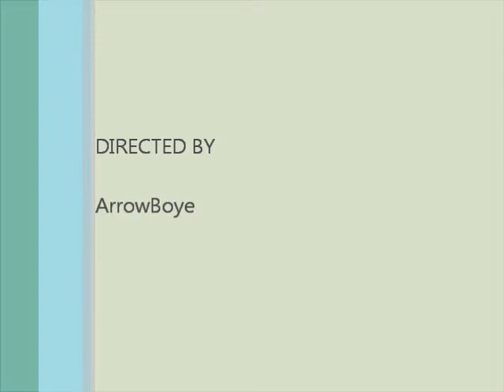Guild Hall Upgrade [Warriors From Hell]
A video about My Guild upgrading there hall